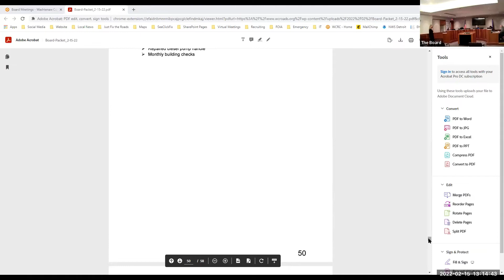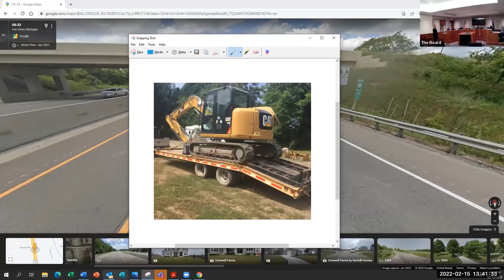February 15, 2022 Board Meeting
The Washtenaw County Board of County Road Commissioners held an in-person Board Meeting on Tuesday, February 15, 2022 at 1 p.m.